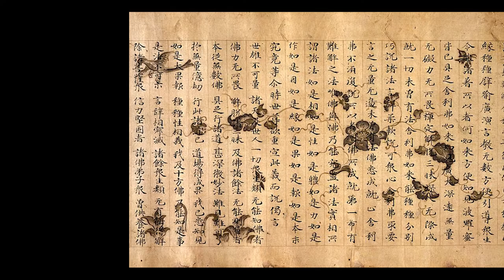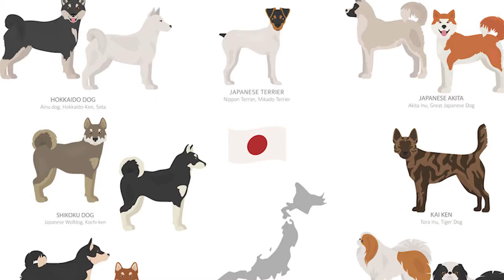TOP 11 JAPANESE DOG BREEDS! DogCastTV!